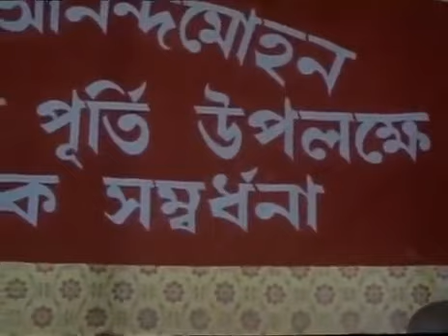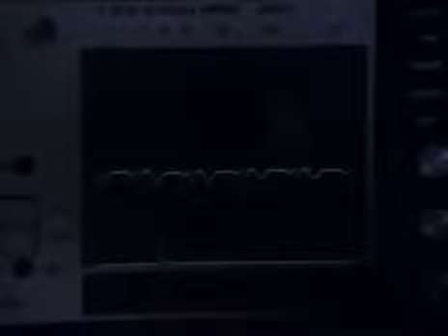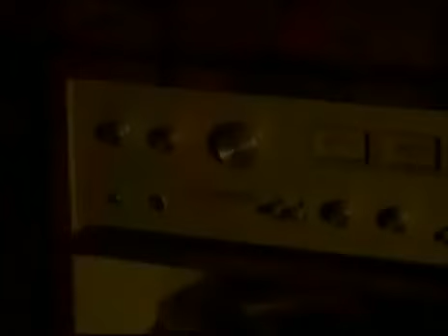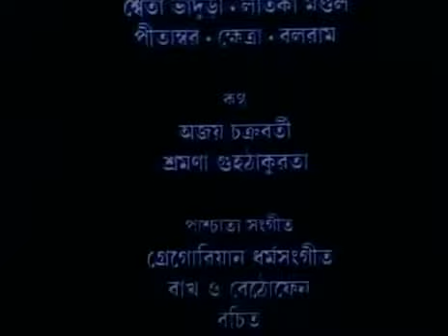Sakha Prasakha।। Full Movie ।। Satyajit Ray ।I শাখা-প্রশাখা।।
Sakha Prasakha। Full Movie । Satyajit Ray
Sakha-Prosakha / শাখা-প্রশাখা
This is Ray's second last film made when he was just short of seventy.
Initial release: 17 April 1992 (New York City)